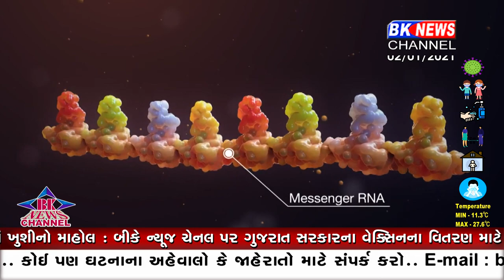કોરોના સામે જંગમાં થઈ જીત...